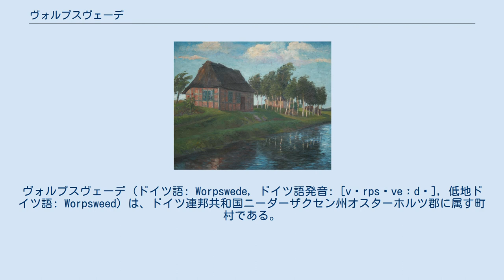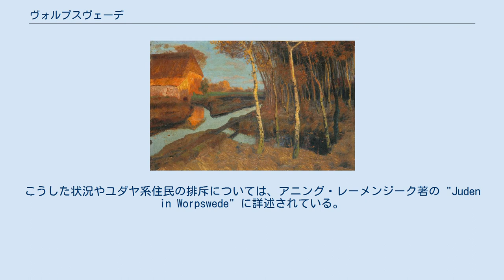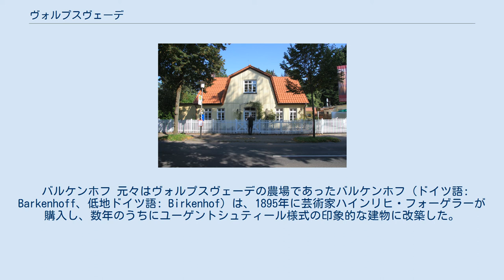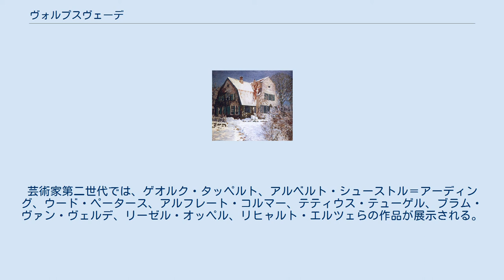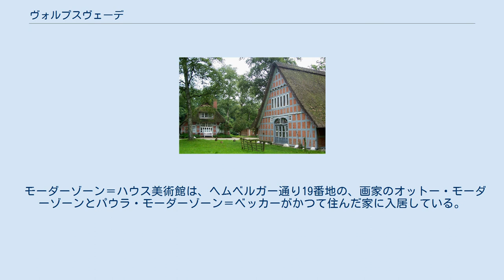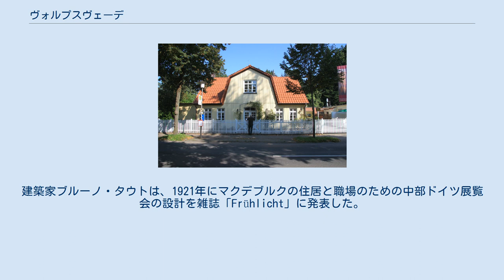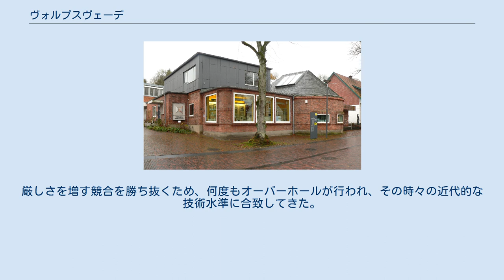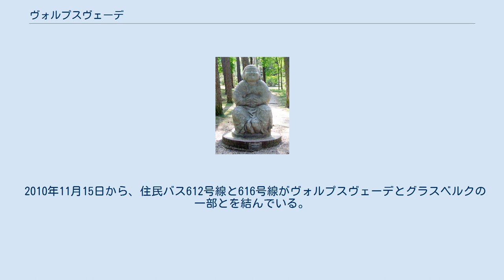ヴォルプスヴェーデ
ヴォルプスヴェーデ (ドイツ語: Worpswede, ドイツ語発音: [vɔrpsˈveːdə], 低地ドイツ語: Worpsweed) は、ドイツ連邦共和国ニーダーザクセン州オスターホルツ郡に属す町村である。
この町は、ブレーメンの北東、ハンメ川に面しており、トイフェルスモーア（泥湿地）の中に位置している。
この町は州の保養地に指定されている。
町は平地に囲まれた高さ 54.4 m の丘陵ヴァイヤーベルク沿いに位置する。
最初の入植は青銅器時代にまで遡る。
 この町は芸術家の生活・創作共同体としてのヴォルプスヴェーデ芸術家コロニーで知れられている。
ヴォルプスヴェーデ芸術家の家奨学金機構は、2009年までドイツ最大級の奨学金団体の1つであった。
ヴォルプスヴェーデには数多くの文化施設やギャラリーがある。
 現在の自治体ヴォルプスヴェーデの町域には、元々23の村落があり、それぞれが独立した自治体を形成していた。
1920年代と1936年に多くの自治体が合併し、自治体の数は8町村にまで減少した。
1974年3月1日に他の7つの町村がヴォルプスヴェーデに合併した。
この8つの旧町村は現在ヴォルプスヴェーデのオルトシャフト（地区）を形成している。
 ヴォルプスヴェーデに隣接する市町村は、北東がグナレンブルク、東がザムトゲマインデ・タルムシュテットに属すブレッドルフ、ヘプシュテット、タルムシュテット、南がグラスベルクとリリエンタール、西がオスターホルツ＝シャルムベック、北西がザムトゲマインデ・ハムベルゲンに属すフォラーゾーデである。
 11世紀に、オスターホルツ修道院の所領内に漁村が形成された。
この集落の最初の文献記録は1218年である。
 三十年戦争の間、1627年からヴォルプスヴェーデはブレーメン大司教のカトリック・皇帝軍に支配された。
1630年にスウェーデンがヴォルプスヴェーデ周辺地域の軍事力を獲得した。
1648年、ヴォルプスヴェーデはヘッセン＝エシュヴェーゲ方伯フリードリヒに譲渡された。
 ハノーファー選帝侯の依頼によりユルゲン・クリスティアン・フィンドルフが1750年頃からトイフェルスモーアの大規模な干拓と植民に着手した。
これにより、ホイドルフ（1756年）、ヒュッテンドルフ（1776年）、シュルースドルフ（1800年）といった集落が形成された。
1764年に13の耕作地があったノルトヴェーデ村は、最初の入植者が仕立屋 (ドイツ語: Schneider) であったため、地元では"Sniederdorp"（現代ドイツ語で Schneiderdorf = 仕立屋の村）と呼ばれた。
 1889年にヴォルプスヴェーデ芸術家コロニーが形成された。
 国家社会主義はヴォルプスヴェーデにおいても地盤を固めた。
1933年3月の国会議員選挙において、ヴォルプスヴェーデでは 66 % の票が NSDAP と戦線 黒白赤に投じられた（同じ選挙でのドイツ平均の得票率は 52 % であった）。
これに対して、社会民主党や共産党の得票率は 16 % に留まった（全国平均は 31 %）。
こうした発展は、ヴォルプスヴェーデにおいては、民族思想に忠実で国家社会主義思想に共感したフリッツ・マッケンゼン、カール・ウプホフ、マルタ・フォーゲラー（旧姓シュレーダー）といった芸術家たちの郷土や自然を崇拝するカルト思想によって強化されていった。
一方、ハインリヒ・フォーゲラーやフォーゲラーの娘マリーと結婚したグスタフ・レグラーといった左派思想家は移住を余儀なくされた。
郷土・自然崇拝のカルトは、最終的に「ドイツ精神史の保守的で国家主義的潮流に回帰する」、「その起点にはヘルダーやロマン主義者がある」と低地ドイツ語学者クラウス・シュッペンハウアーは書いている。
そしてシュトローマイヤー/アルティンガー/クロークマンは2000年に『血と土』というスローガンに象徴される無条件の純血信仰の倒錯について研究を行った。
こうした状況やユダヤ系住民の排斥については、アニング・レーメンジーク著の "Juden in Worpswede" に詳述されている。
 1976年11月9日、ヴォルプスヴェーデ地区は、州指定の保養地に登録された。
 ヴォルプスヴェーデの住民の多くは、福音主義＝ルター派福音主義＝ルター派ハノーファー教会に属している。
ローマ＝カトリックを信仰する住民は、ヴォルプスヴェーデのマリア・フリーデン礼拝堂が属すオスターホルツ＝シャルムベックの聖家族教...